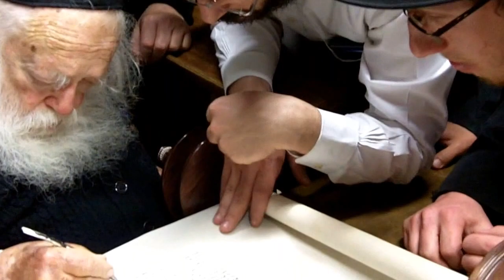מה לחשו באוזנו של מרן רבי חיים קנייבסקי באמצע כתיבת אותיות הכנסת ספר תורה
ספר תורה שנכתב לעילוי נשמת מזכה  הרבים הגאון רבי שלמה שטנצל זצ"ל,  עומד ליד הרב קנייבסקי בנו הר ביונתן שטנצל,  כתיבת אותיות של ספר תורה